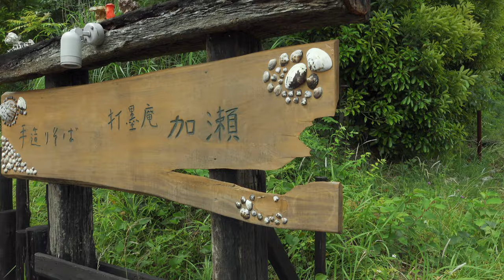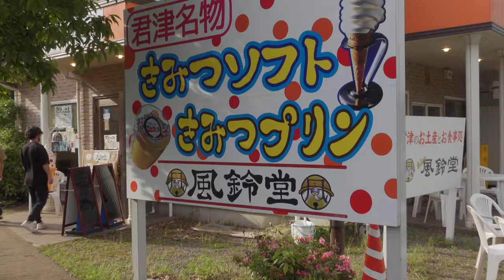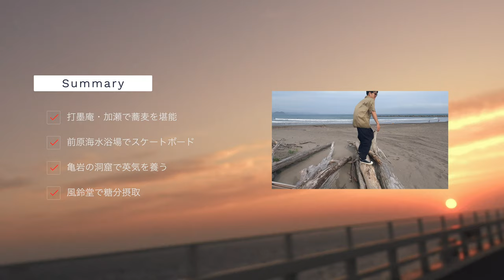山と海を1日で堪能！千葉鴨川で日帰りドライブ旅行【社会人VLOG｜大人の趣味を探す旅】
日帰りで海と山を同時に堪能できる都内近郊の名スポットを巡りました。